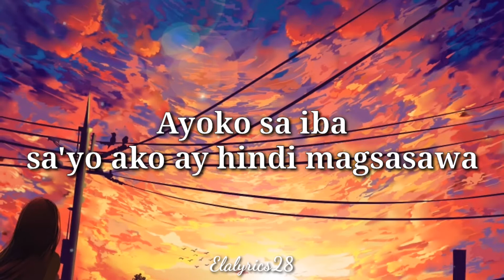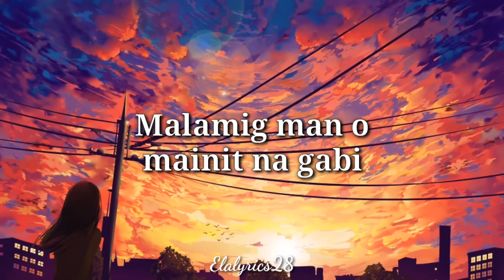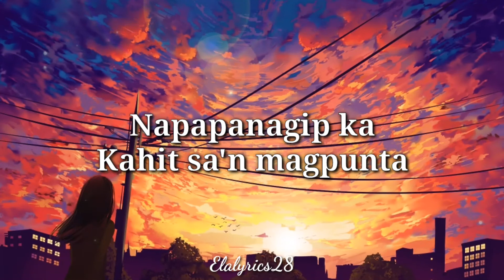Ako'y alipin mo x Araw Gabi - Justin Vasquez Cover lyrics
Ako'y alipin mo x Araw Gabi - Justin Vasquez lyrics

♫ LYRICS ♫
Ayoko sa iba
Sa 'yo, ako ay hindi magsasawa
Ano man ang 'yong sabihin
Umasa ka, ito ay diringgin

Madalas man na parang aso at pusa
Giliw, sa piling mo, ako ay masaya

Ako'y alipin mo kahit hindi batid
Aaminin ko, minsan ako'y manhid
Sana at iyong naririnig
Sa 'yong yakap, ako'y nasasabik

'Pagkat ikaw lang ang nais makatabi
Malamig man o mainit ang gabi
Nais ko sanang iparating
Na ikaw lamang ang s'yang aking iibigin

⚠️ ❗ATTENTION❗
-If you are the owner/artist and you would like your credit to be added or you would like to remove your material/song, PLEASE don't issue a copyright strike on my channel feel free to contact me first thru ✉ or comment below and I will take actions immediately.

AkoyAlipinmo